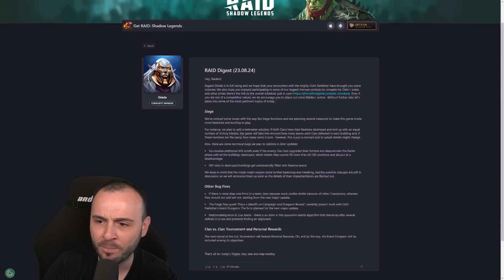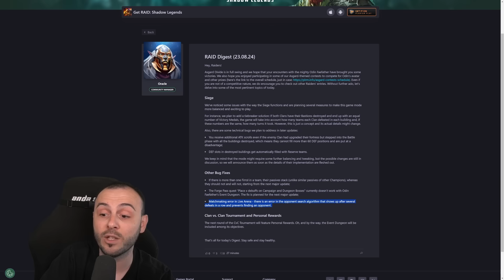RAID NEWS!! Marichka & Taras Event & SIEGE Changes Coming | Raid: Shadow Legends